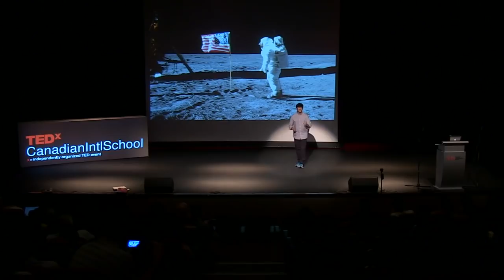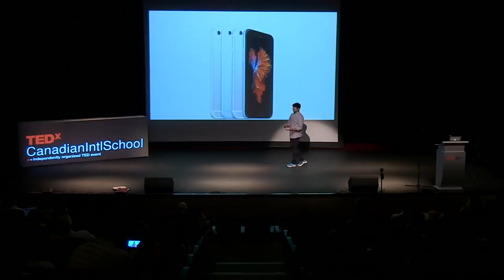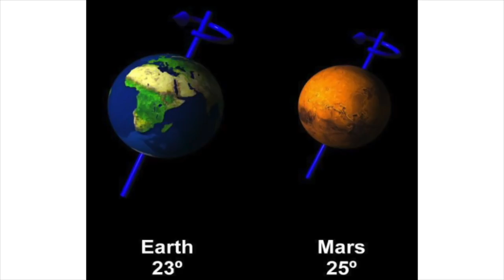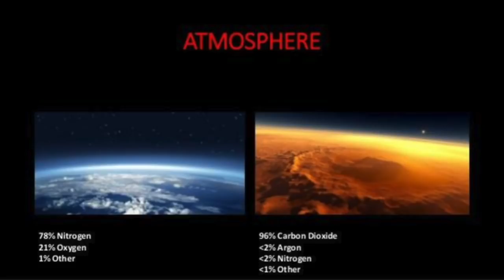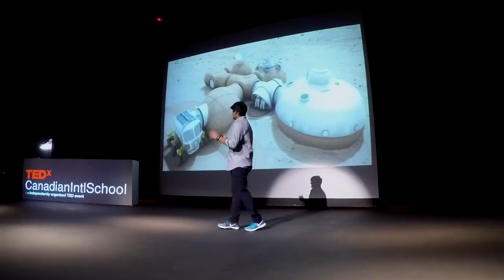Will we be living in space in the near future? | Varun Babu | TEDxCanadianIntlSchool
The speaker explores the possibilities that life in space will happen in the near future Tenth grade student at Singapore International School Singapore This talk was given at a TEDx event using the TED conference format but independently organized by a local community.